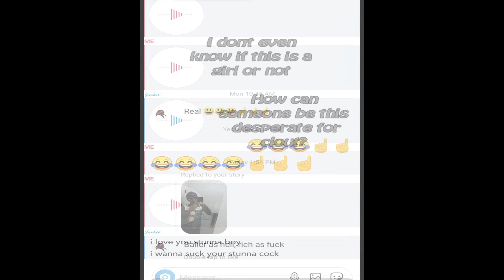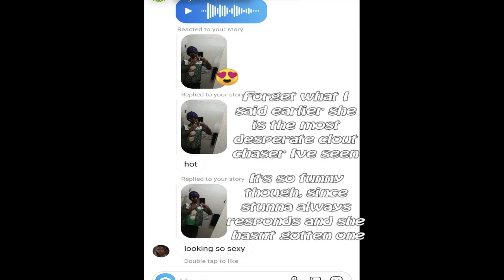Calling All Stunna Girl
If you real stunna girl you like video

PIC NOW
SEND FUCK PIC NOW
FAKE GIRL